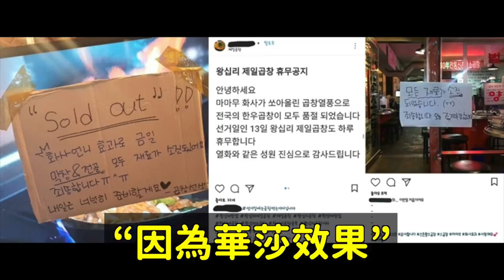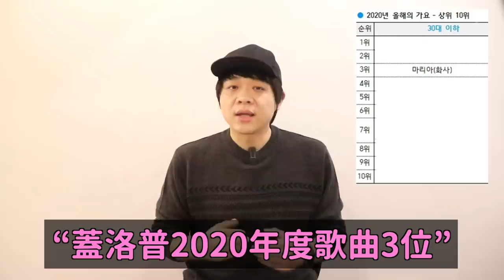一定要續約..MAMAMOO華莎令人驚訝的華麗紀錄../這5個人你會跟誰去旅遊呢？｜DenQ